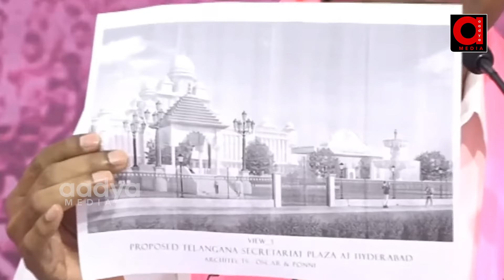Palla Rajeswar Reddy About Rajiv Gandhi Statue | Kadiyam Sri Hari | Telangana Bhavan | AADYA TV